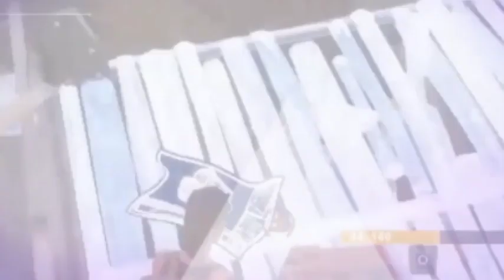"Wh3azy's Evolution" (bot to decent lol)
and
sub